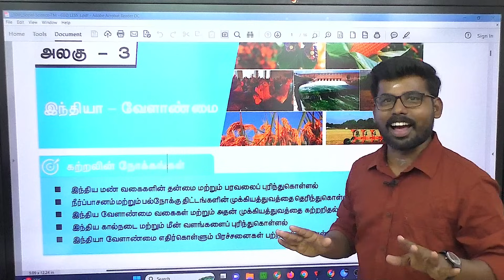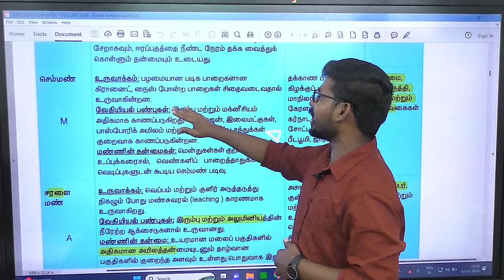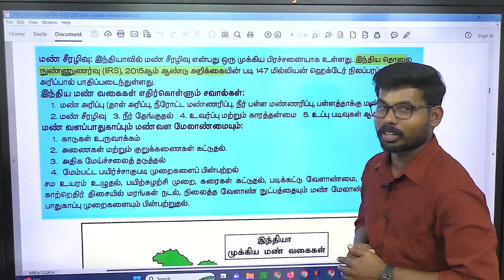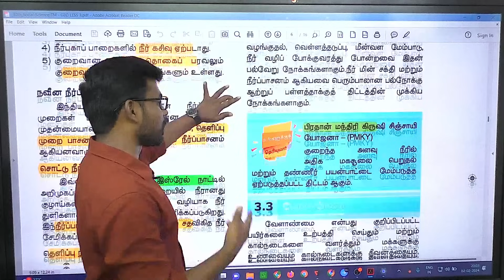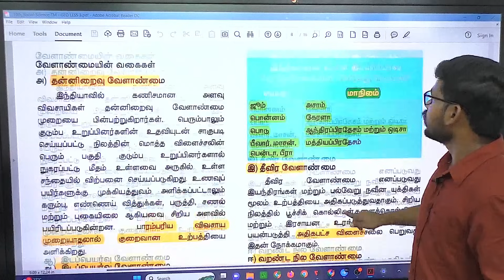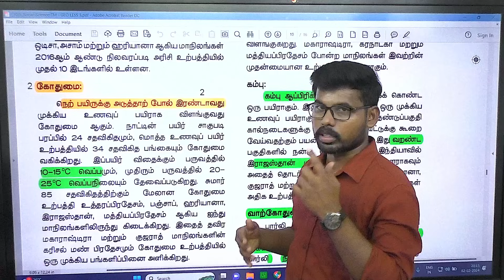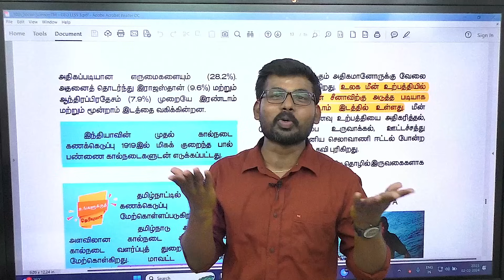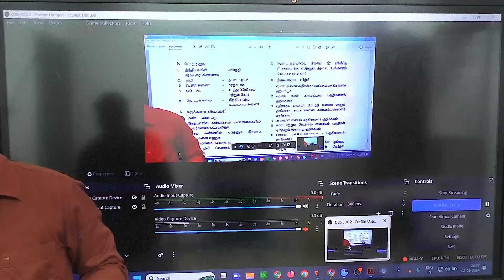10th GEO - LESS -3இந்திய வேளாண்மை | மண் முழுவதும் காமெடிதான் இந்த பாடம் எனக்கே சிரிப்பை தாங்க முடியல